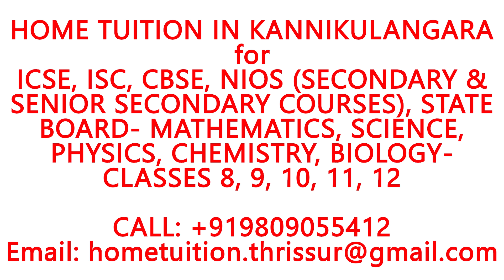HOME TUITION IN KANNIKULANGARA for ICSE, ISC, CBSE, NIOS,STATE BOARD-MATHS,PHYSICS,CHEMISTRY,BIOLOGY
HOME TUITION IN KANNIKULANGARA for ICSE, ISC, CBSE, NIOS (SECONDARY & SENIOR SECONDARY COURSES), STATE BOARD- MATHEMATICS, SCIENCE, PHYSICS, CHEMISTRY, BIOLOGY- CLASSES 8, 9, 10, 11, 12.